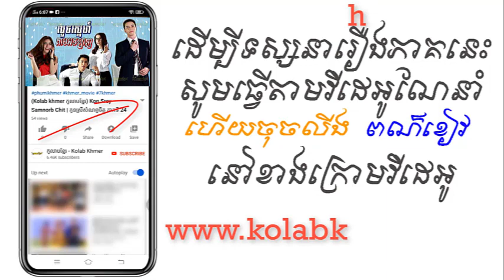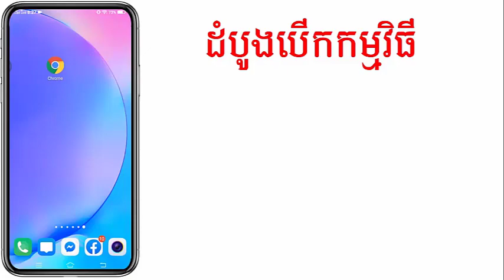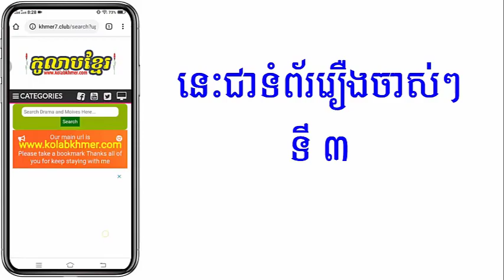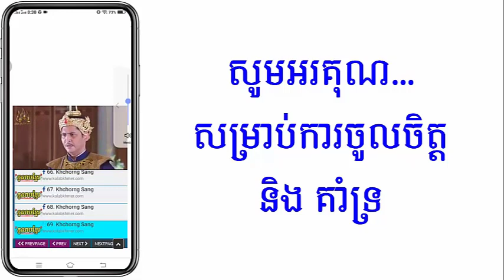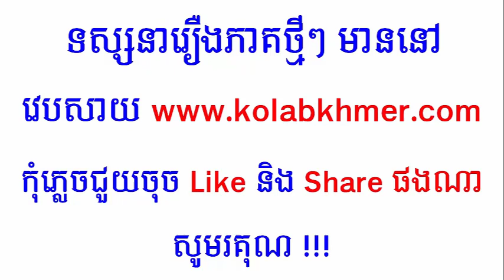(ភូមិខ្មែរ-Phumikhmer) Louch Sne Tam Online លួចស្នេហ៍តាមអនឡាញ